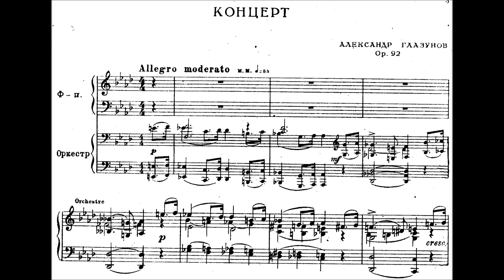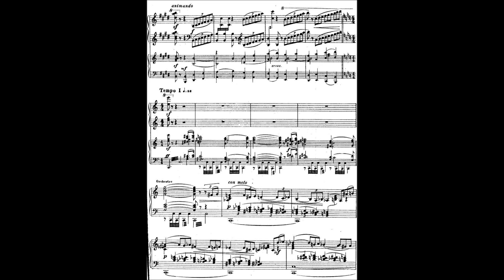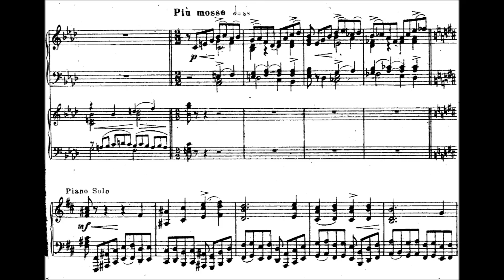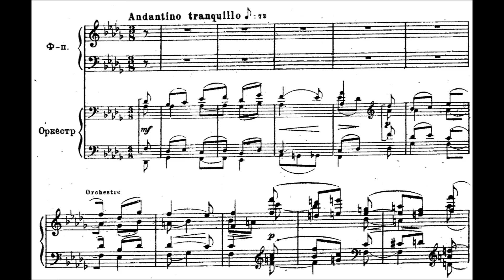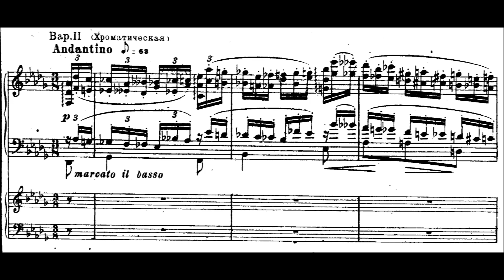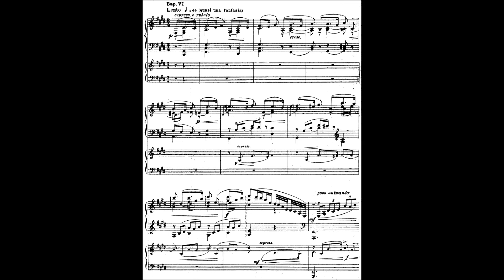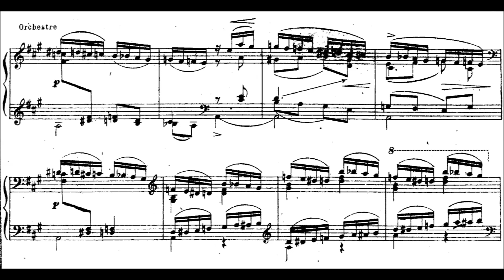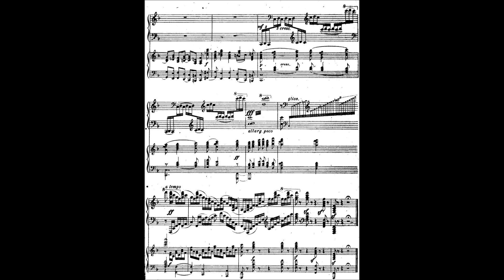Glazunov - Piano Concerto no.1 (Richter)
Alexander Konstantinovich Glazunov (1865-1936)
Piano Concerto no.1 in f minor, op. 92

I.  Allegro moderato                                                     00:08
II. Thema con variazioni
    Tema (Andante tranquilo)                                      11:37
    Variation I                                                                  13:05
    Variation II (chromatica) Andantino                     14:24
    Variation III (Eroica) Allegro moderato)               15:17
    Variation IV (lyrica) Adagio                                    16:19
    Variation V (Intermezzo) Allegro                           18:35
    Variation VI (quasi una fantasia) Lento               19:20
    Variation VII Mazurka: Allegretto                          21:16
    Variation VIII Scherzo: Allegro ma non troppo   22:31
    Variation IX Finale: Allegro moderato                  23:58

Moscow Youth Orchestra, Kirill Kondrashin, 1952